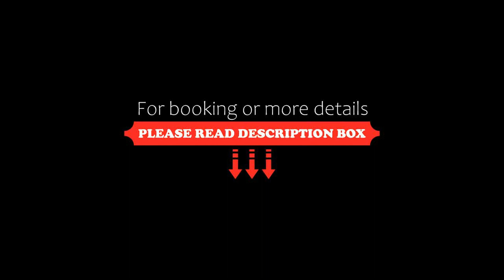Curran Court Hotel, Larne, United Kingdom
About Property:
The Port of Larne is a 1-minute drive from Curran Court and provides ferry connections to the Scottish Highlands. Free internet and flat-screen TVs are provided in all rooms.
Each room has a deep red feature wall and a private bathroom with a hairdryer. Tea and coffee are also available in every room.
The hotel’s Alexandra Restaurant offers guests the option to dine in for lunch and dinner and provides a children�...
Property Type: Hotel
Address: 6 Redlands Road, Larne, BT40 1FD, United Kingdom
Searching For
1. Curran Court Hotel - Larne - United Kingdom
2. Curran Court Hotel - Larne - United Kingdom Address
3. Curran Court Hotel - Larne - United Kingdom Rooms
4. Curran Court Hotel - Larne - United Kingdom Amenities
5. Curran Court Hotel - Larne - United Kingdom Offers and Deals
Audio Credit:
Track Title: Subway Dreams
Artist: Dan Henig